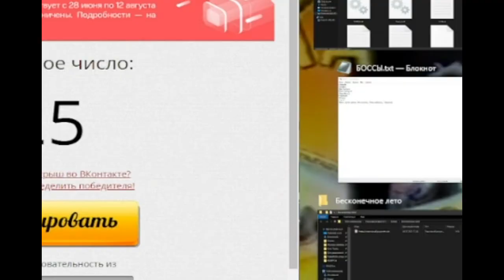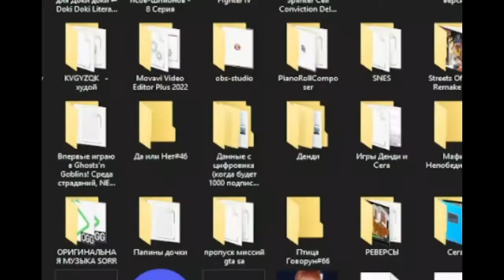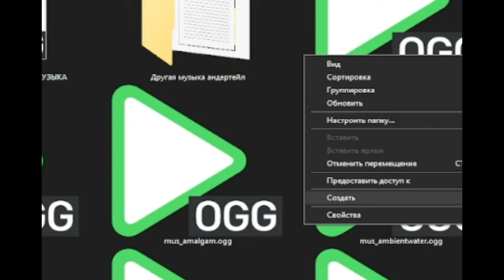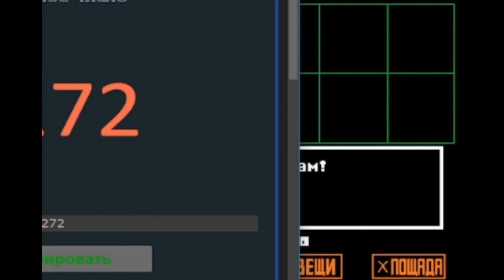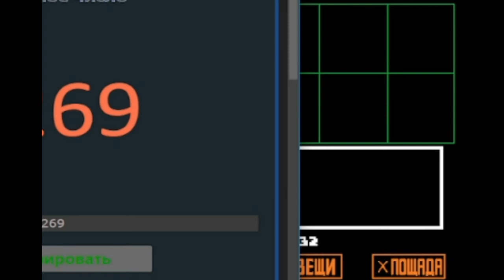Карл Джексон проходит Undertale#5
Цель: УБить всех кроме Меттатона, Напстаблука и Ториэль
Музыка из SORR, Ariel - The Little Mermaid, Chip 'n Dale's Rescue Rangers 1и2 и Codename Viper